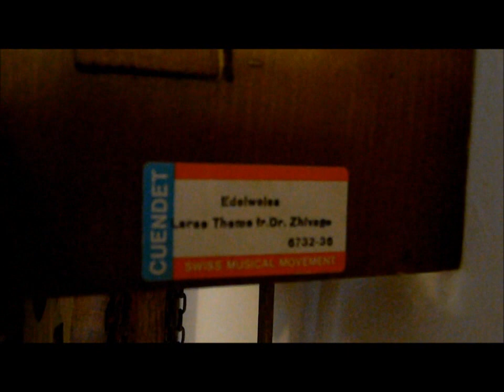German Cuckoo Clock Theme Dr. Zhivago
Please contribute via BitCoin!  Much appreciated!
1NvW2YkPbhveZXgBXGXuyPxVYdm7xMQJXY